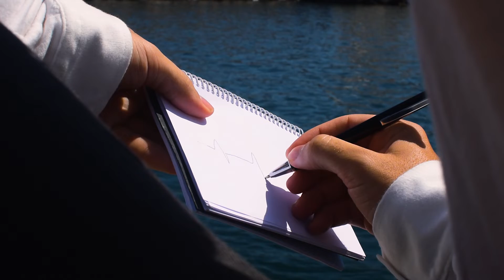TEASER 'AUNQUE NO LO QUIERAS VER' | VAVRA FT. INANNA K.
Más que música, esto es VAVRA.

Este jueves 13 de diciembre disponible en Youtube y Spotify. Abre para más info.

Escrito e interpretado por @vavramusic (@latel240p y @kalihue) & @inannalakali
Producido por @lativoproduce
Grabado en Darkside records.
Mezclado por @inannalakali y masterizado por @latel240p
Fotografía y vídeo por @moisespeerez y @carlos_teixeira_1